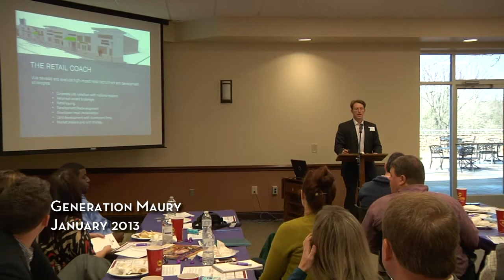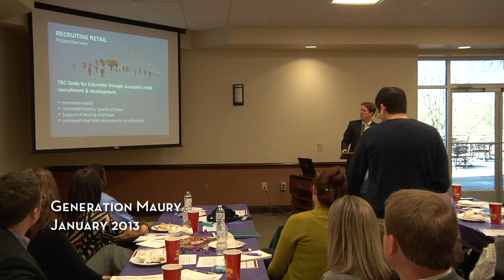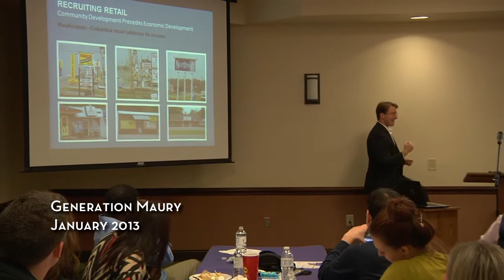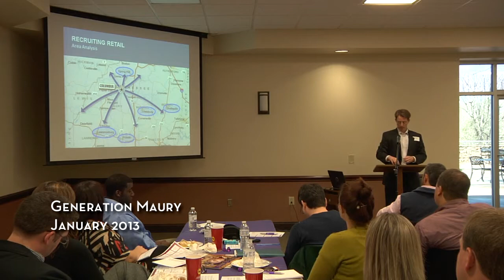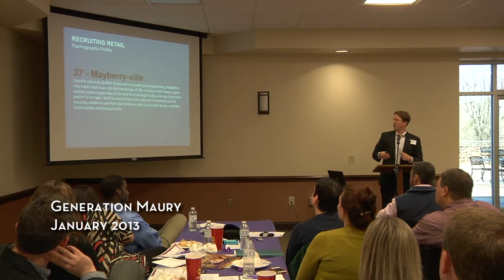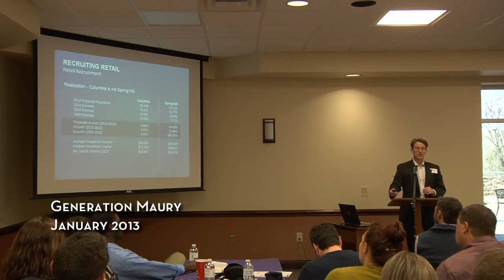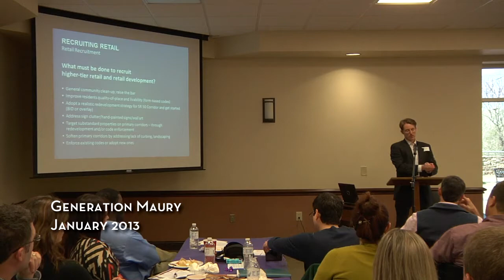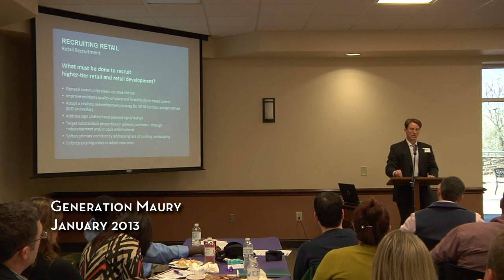GeM January 2013